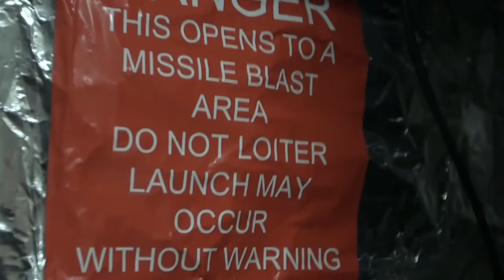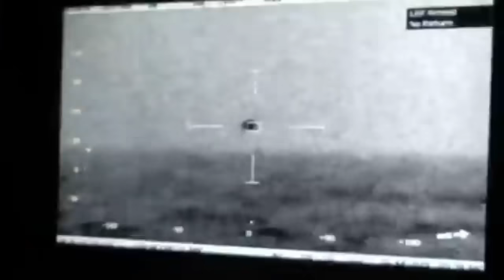NOVO VÍDEO Mostra OVNI PERSEGUINDO NAVIO USS Omaha da Marinha dos EUA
Vídeo de misterioso objeto voador é gravado em Navio de Guerra da Marinha dos EUA. A veracidade das imagens vazadas foi confirmada posteriormente ao canal FOX 8, da Fox News por um porta-voz do Pentágono. O vídeo é na verdade uma gravação de celular feita ainda em 2019, diretamente do monitor de uma câmera térmica do navio de guerra, por isso as imagens aparecem em preto e branco. Vale destacar que os radares e sonares do navio não detectaram o objeto, o que aumenta ainda mais o mistério. O evento ocorreu com o navio cruzador USS Omaha, da marinha dos EUA, quando um objeto esférico foi flagrado sobrevoando a embarcação e o oceano, e depois mergulhou no mar.

► Nosso PIX: 91516ea1-9678-4bd8-b834-fc11e112ba54